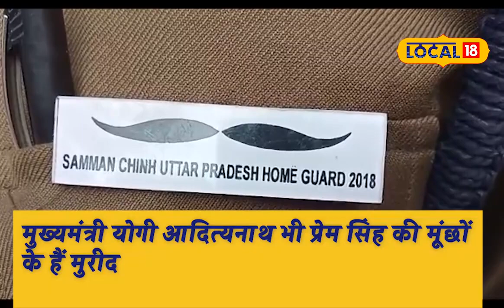UP Government: क्यों है इनकी मूछें इतनी खास, क्यों सरकार देती है इनकी मूछों को भत्ता!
Barabanki News: वैसे तो मूंछें मर्दों की शान होती हैं, लेकिन कुछ ऐसे भी लोग हैं, जिनके लिए मूंछे उनकी आन-बान-शान होती हैं. ऐसे ही बाराबंकी में तैनात एक होमगार्ड हैं, जिनकी तावदार मूंछ उनके लिए सबकुछ है. इनकी मूंछों को देखते ही आप कहेंगे, भाई मूंछें हों तो ऐसी हों.

Barabanki News: Although moustaches are the pride of men, there are some people for whom moustaches are their pride. One such home guard posted in Barabanki is everything to him. As soon as you look at their moustaches, you will say, brother, if you have a mustache, then it should be like this.